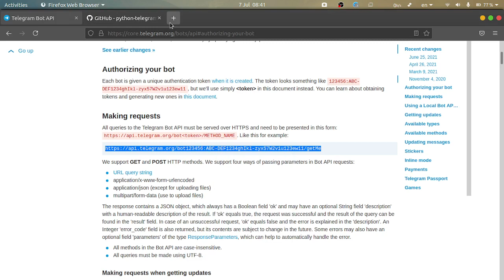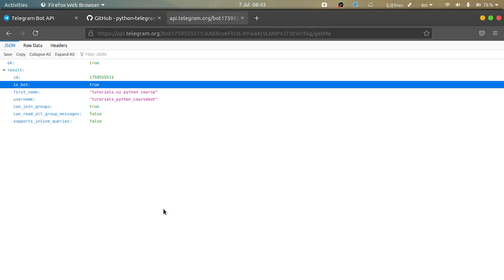Python bot kurs | So'rov yuborish | 3-dars